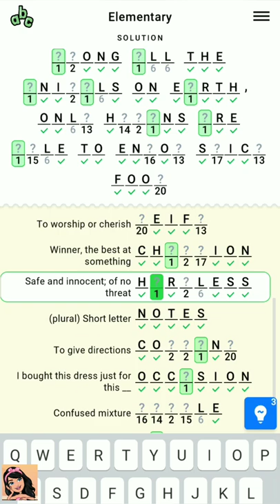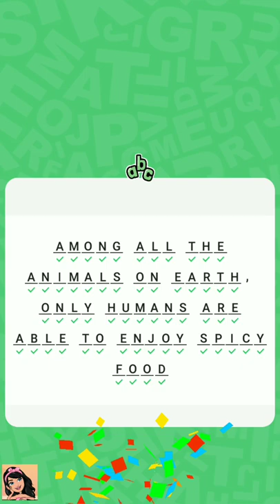Figgerits Game Historical Facts Level - 38 Walkthrough | Puzzle Game